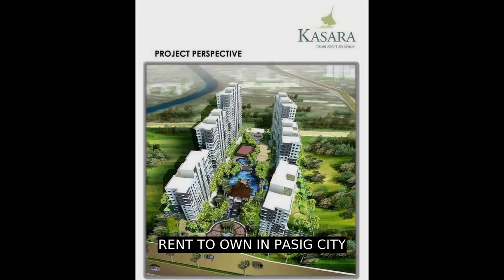RENT TO OWN IN PASIG CITY